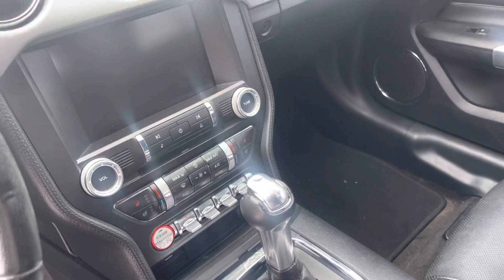2015 Ford Mustang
Stock: BFBP130013C